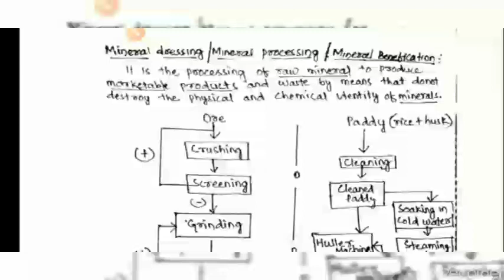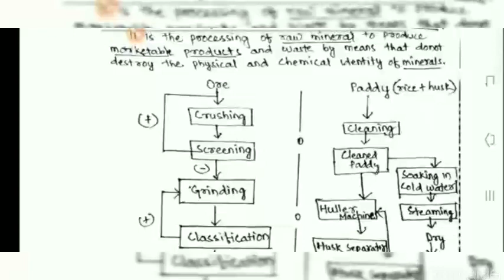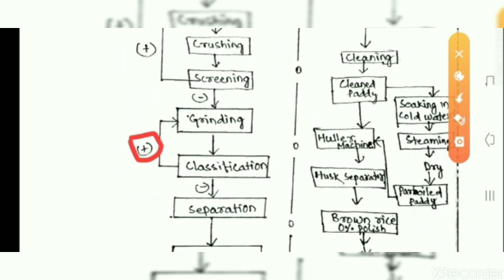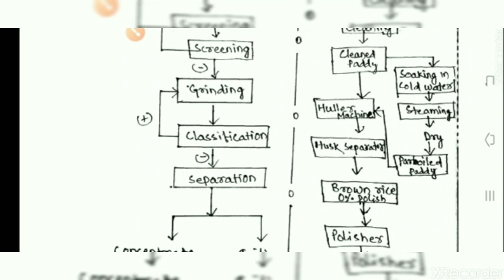INTRODUCTION OF MINERAL DRESSING || MINING || IIPMSET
Free Online Learning videos for Mechanical and Mining Engineering

Educational Institute for Diploma in Mechanical & Mining Engineering

©IIPM- School of Engineering and Technology, Kansbahal, Odisha
Near Rourkela